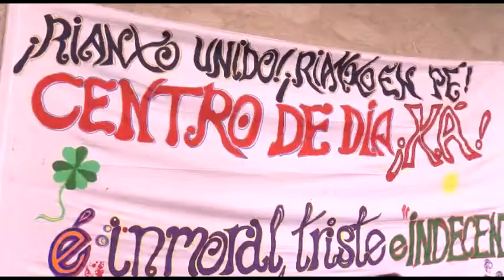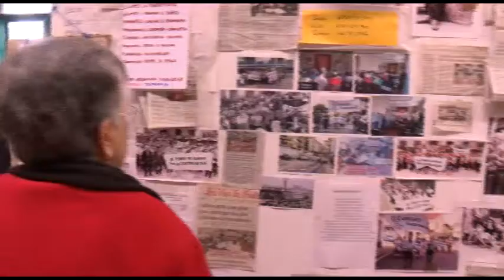Creación Museo Plataforma Centro Día Rianxo 071117